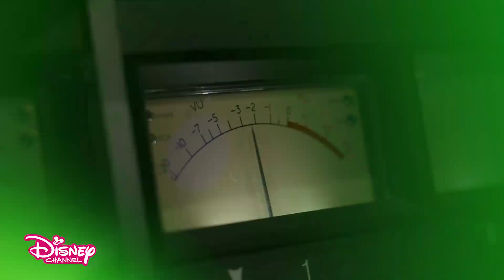Z-O-M-B-I-E-S 2 - Clip inédit : We got this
Tu aimes la chanson We got this ? Découvre ce nouveau clip inédit avec des images exclusives de l'enregistrement et du tournage du clip.
Retrouve ton nouveau Disney Channel Original Movie sur Disney Channel !